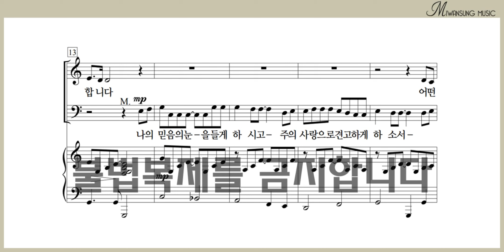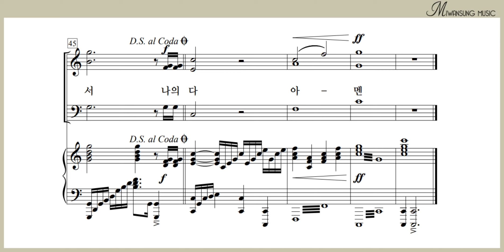나의 믿음의 눈을 들게 하시고 / 혼성3부 9집